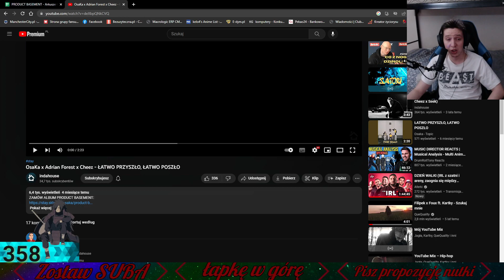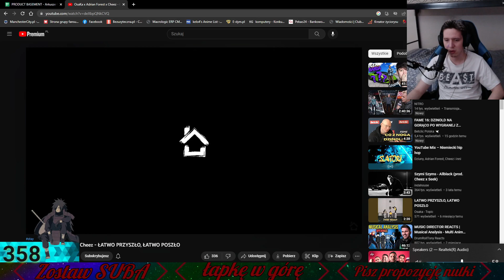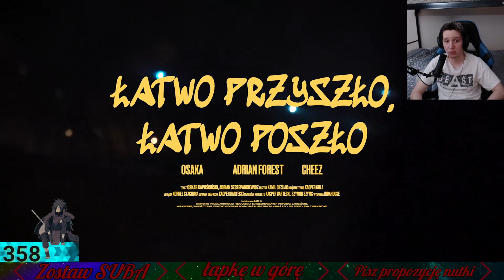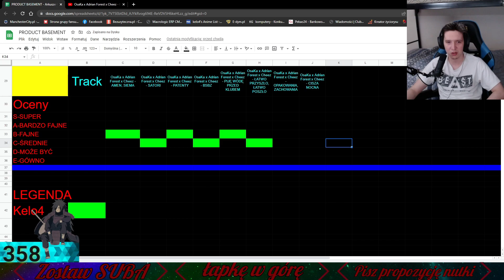Odsłuch Albumu PRODUCT BASEMENT (6/8) OsaKa x Adrian Forest x Cheez - ŁATWO PRZYSZŁO, ŁATWO POSZŁO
Drogapo500subów
Do końca roku mam cel Wbić 500 Subów pomożesz mi zostawiając Suba na kanale ?

Odsłuch Albumu :
1. - OsaKa x Adrian Forest x Cheez - AMEN, SIEMA
2. - OsaKa x Adrian Forest x Cheez - SATORI
3. - OsaKa x Adrian Forest x Cheez - PATENTY
4. - OsaKa x Adrian Forest x Cheez - BSBZ
5. - OsaKa x Adrian Forest x Cheez - PIJĘ WÓDĘ PRZED KLUBEM
6. - OsaKa x Adrian Forest x Cheez - ŁATWO PRZYSZŁO, ŁATWO POSZŁO